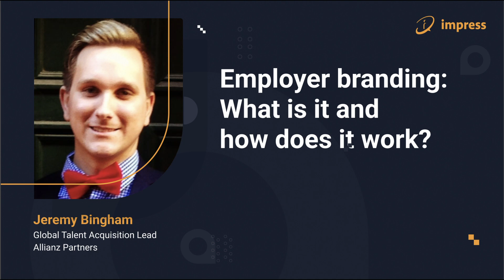Employer branding: What is it and how does it work? | Jeremy Bingham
Employer branding: What is it and how does it work? With Jeremy Bingham, Global Talent Acquisition Lead, Allianz Partners.

❤ impress.ai: Making Accurate Hiring Easier ❤

                            --- IMPRESS WEBSITE ---

- Request a demo today to learn how Impress can help you automate and improve your recruitment process with the help of AI

                                                  --- ABOUT US ---

We believe in creating a fair hiring process. One where people are chosen based on their talent, knowledge, and capabilities as opposed to their gender, race, or name. Recruiters are often overwhelmed by the large number of applicants and don’t always have time to interview everyone. In scenarios like these, good candidates are rejected too soon. With the power of AI and intelligent automation, we want to transform hiring practices for the 21st century.

Launched in January 2017, impress.ai helps recruiters at every stage of the talent acquisition process - from screening, to interviewing, and shortlisting candidates at scale. Every applicant gets a chance to impress the recruiter through our autonomous recruitment workflows.